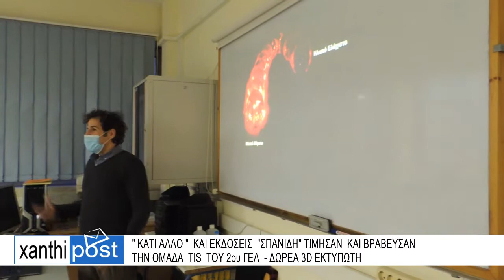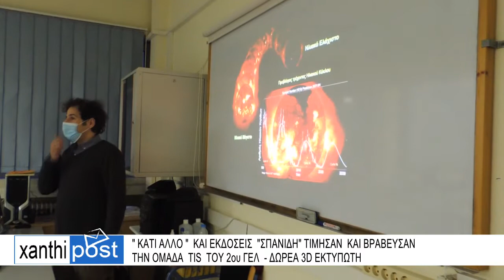"ΚΑΤΙ ΑΛΛΟ" - Εκδόσεις "ΣΠΑΝΙΔΗ" τίμησαν και βράβευσαν την ομάδα TiS του 2ου ΓΕΛ- Δωρεά 3D εκτυπωτή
"ΚΑΤΙ ΑΛΛΟ"  και εκδόσεις  "ΣΠΑΝΙΔΗ" τίμησαν  και βράβευσαν την ομάδα  TiS  του 2ου ΓΕΛ  - Δωρεά 3D εκτυπωτή